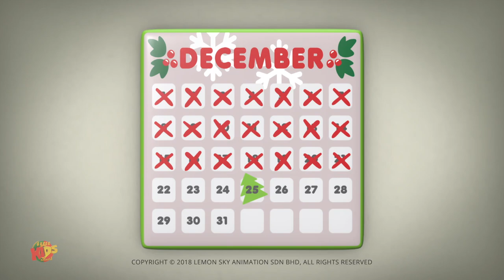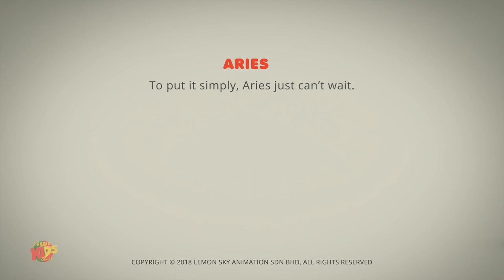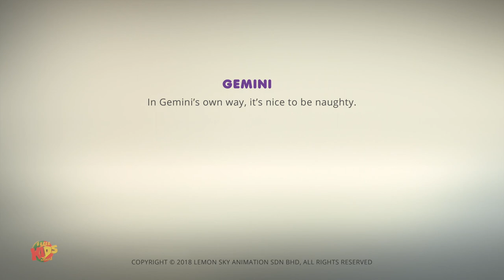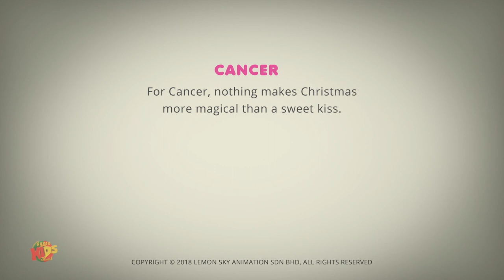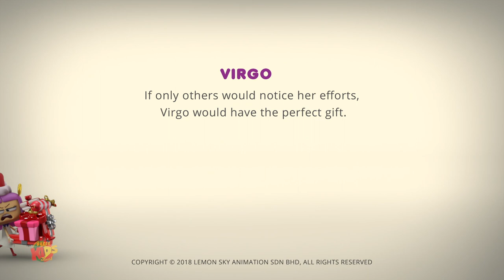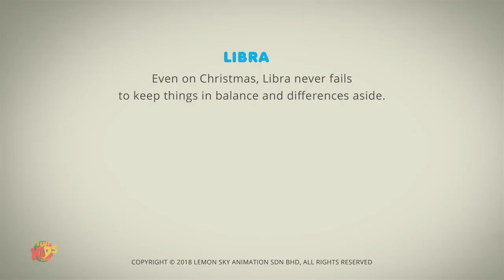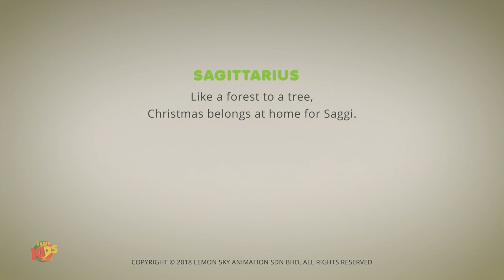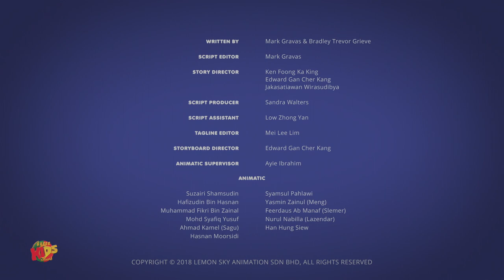Astrolology Natal desenhos animados | Super Kids Network Português videos infantiles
Ola crianças, Super Kids Network traz para você a divertida série de
Astrolology com desenhos animados bonitos e engraçados para entreter seus pequenos com melhor animação.